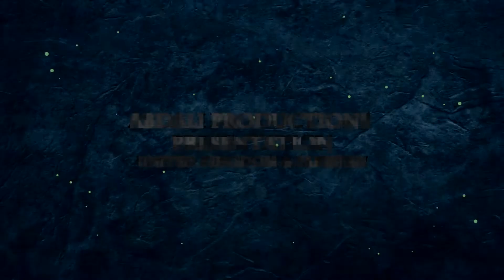Meeting of Chiltan Adventures Headed by Hayatullah Khan Durrani With Governor Owais Ahmed Ghani 2003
Meeting of the Delegation of the Chiltan Adventurers Association Balochistan and Pakistan Cave Research & Caving Federation Headed by Hayatullah Khan Durrani With Governor Owais Ahmed Ghani,
(PTV News Report 2003),
 Special Exclusive Thanks to:-
ABDALI PRODUCTIONS UK/PAK for Digital Restoration / HD Format and Provision of News Record and footage from their Archive / Library.